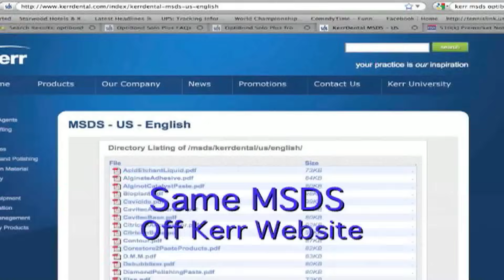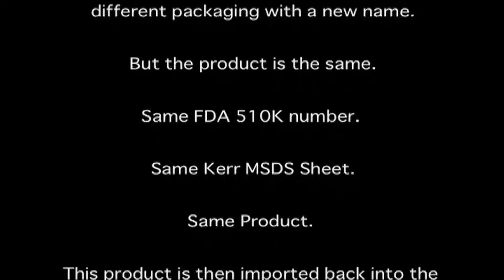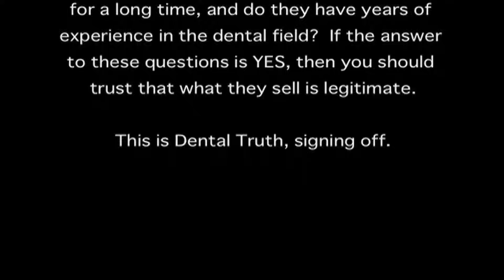Dental Truth Vol 1 - Optibond Solo vs. Optibond S - SAME PRODUCT!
The Truth about diverted products in the Dental Industry.

Optibond Solo and Optibond S - are the SAME PRODUCT in DIFFERENT PACKAGING

Same FDA 510K number / Same MSDS Sheet from Kerr

Same Product.